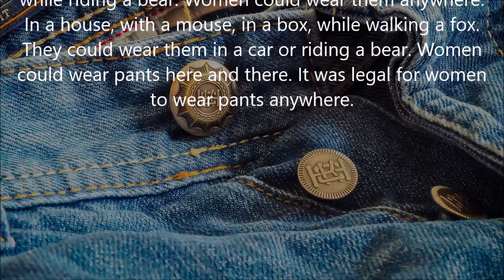Twisted-History: May 28, 1923